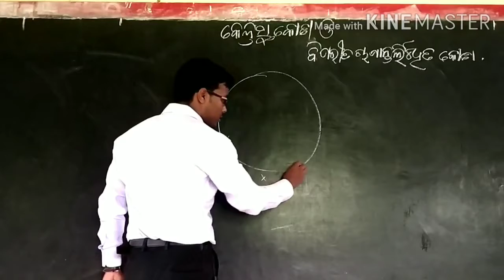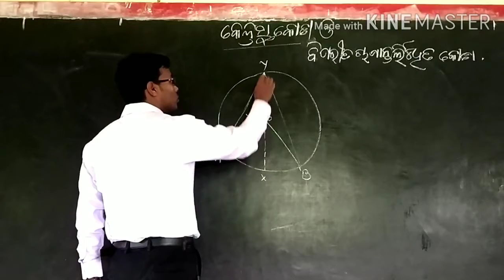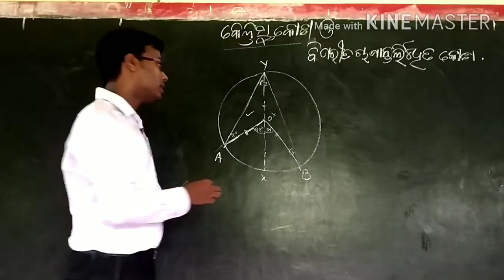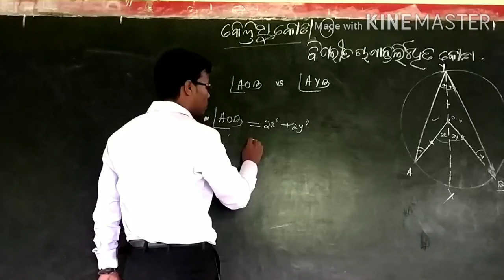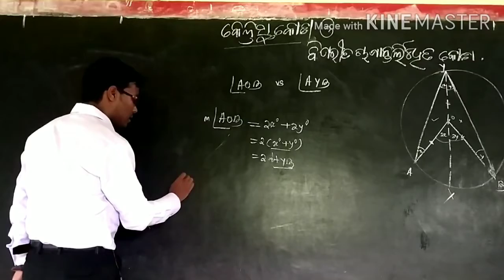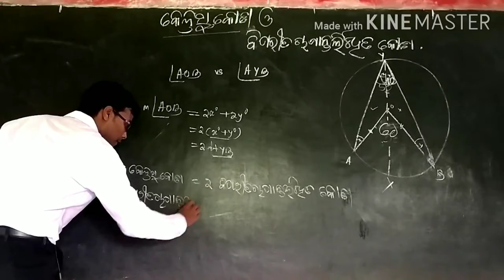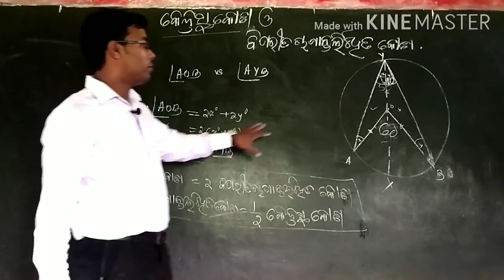କେନ୍ଦ୍ରସ୍ଥ କୋଣ ଓ ବିପରୀତ ଚପନ୍ତର୍ଲିଖିତ କୋଣ ମଧ୍ୟରେ ସମ୍ପର୍କ